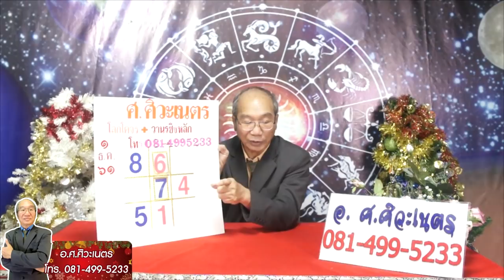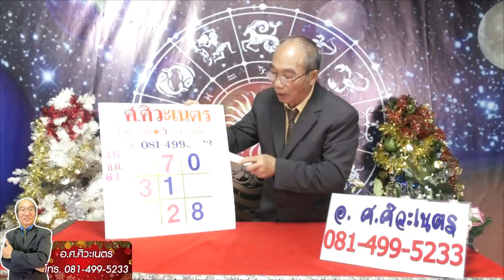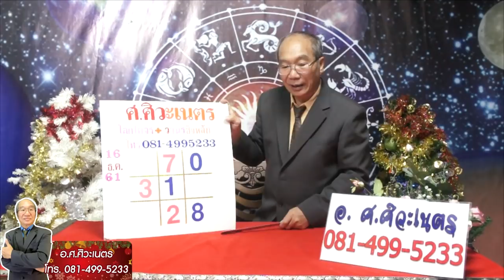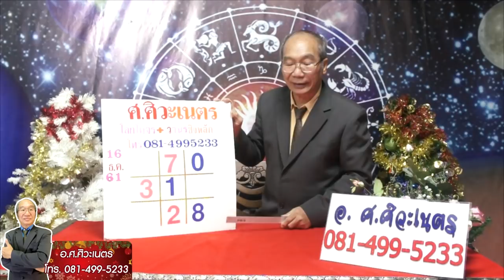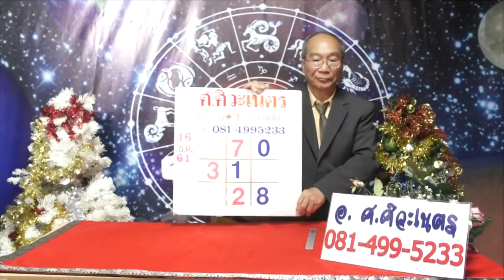เลขสูตรแม่นเว่อร์โลกโคจร วานรชิงหลัก งวดวันที่ 16 ธันวาคม 2561 โดยอ.ศ.ศิวะเนตร